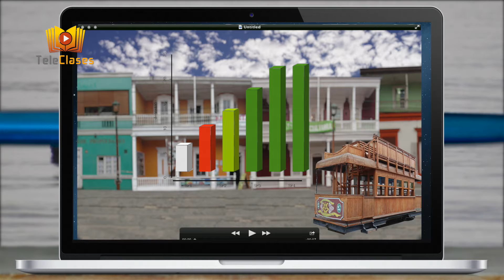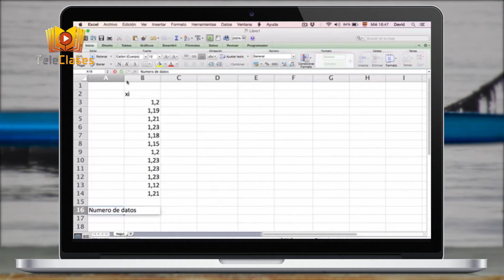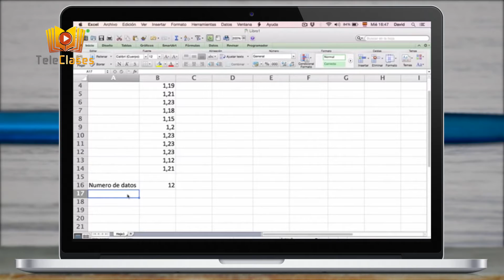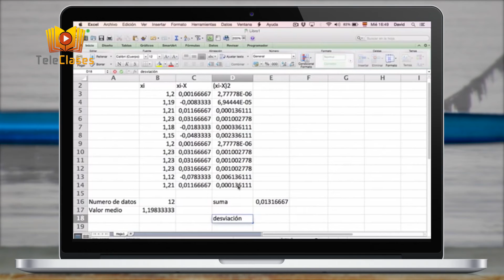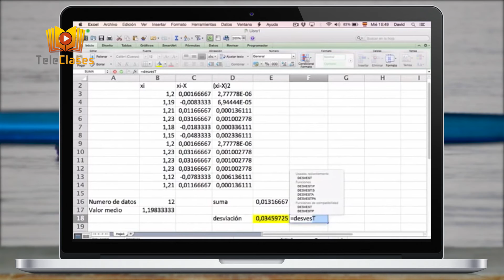Muestreo aleatorio simple, Desviación media, Herramienta tecnológica